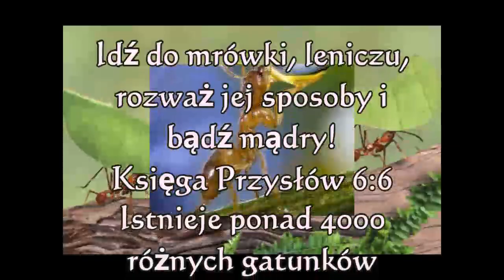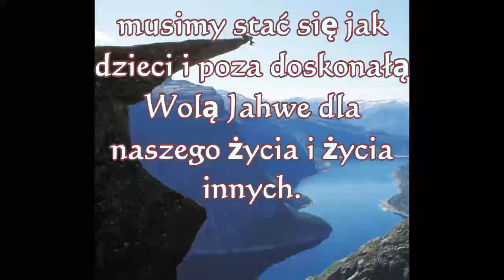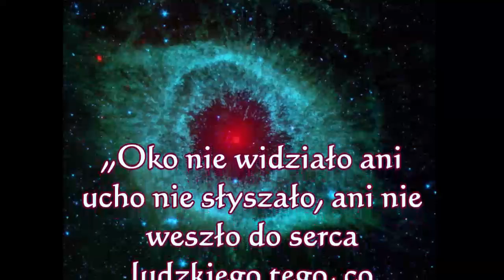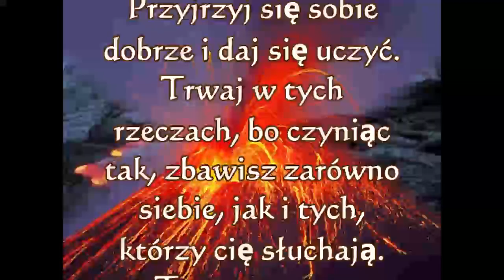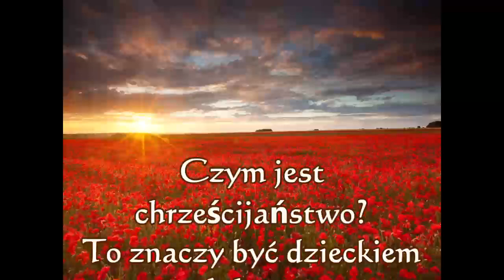Niesamowite życie 8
Niesamowite życie przez Jezusa Chrystusa!
Jezus przyszedł, aby obdarzyć nas niezasłużoną łaską i łaską oraz uratować nasze dusze od wiecznego piekła!
Nigdy na podstawie twojego występu!
Jezus jest Twoim prezentem o wartości miliarda dolarów! Bezpośrednio od Boga!